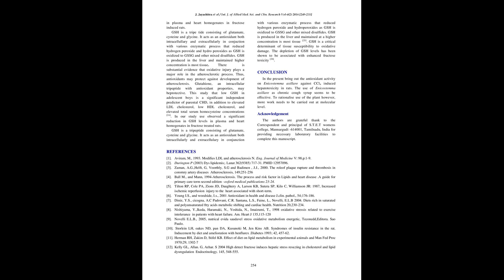IJAMSCR 16 212 249 255 IJAMSCR | Indexed journal | Best journal | medical journal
Dr.N.Sriram
Editor

The antioxidant effect of the ethanolic extract of Enicostemmaaxillare, an indigenous ayurvedic medicinal plant used in India, was studied in rats with fructose-induced cardiac diseases. Rats were divided into four groups: Groups 1 received Normal feed with water. Groups 2 received Fructose treated (The oral administration of 10g of fructose/ 100ml of distilledv water/kg body weight for 21 days), Groups 3 received Fructose and low dose of Enicostemmaaxillare (150mg/ kg B.wt.)].Groups 4 received Fructose and high dose of Enicostemmaaxillare treated [oral administration of fructose (10g/ 100ml distilled /kg b. wt) and Enicostemmaaxillare (250mg/ kg B.wt.)]. For 21 days. The results showed significantly elevated level of serum and tissue thiobarbituric acid reactive substances, and significantly lowered activities/levels of antioxidants such as, catalase, glutathione-S-transferase and reduced glutathione in fructose -treated rats compared with control rats. Administration of ethanolic extract of Enicostemmaaxillare to rats with fructose -induced liver injury significantly decreased the levels of serum and tissue thiobarbituric acid reactive substances and significantly elevated the activities of catalase, glutathione-S-transferase and reduced glutathione in the tissues compared with unsupplemented fructose -treated rats. These findings suggest that ethanolic extract of Enicostemmaaxillare has a modulatory effect on fructose -induced hepatotoxicity in rats.